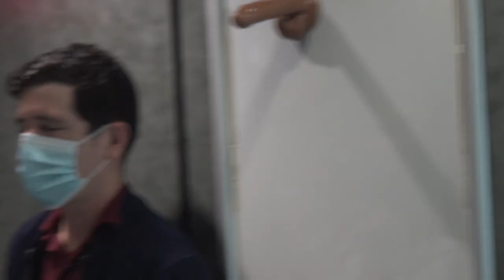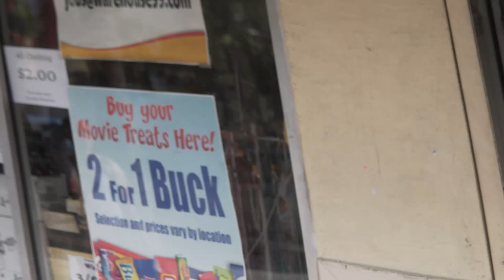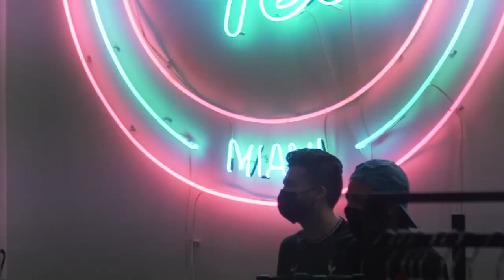Crazy Guy Freaks Out!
In this video we cop a dildo so we can interview people with it and get some guy mad. We added a few bridge jumping in miami beach after then we got clips of a random guy on the streets who was strange. to end the video we got in a hazmat suit and went on a cleaning spree and got people mad.

ly guys